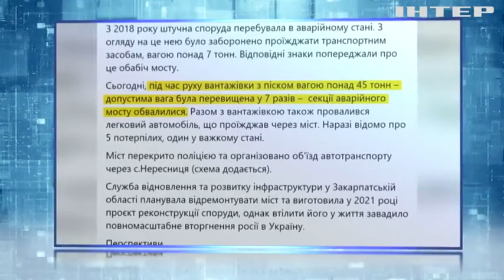На Закарпатті встановлюють тимчасову переправу на місці обвалу мосту через річку Тересва